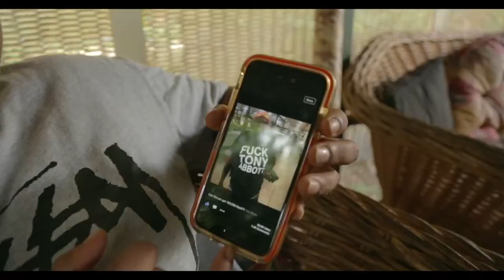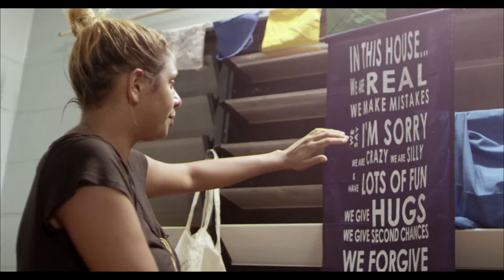TRAILER: Stingray Sisters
Stingray Sisters is a documentary series produced by Yarn and we at Seed are really proud to be working with them to help promote this beautiful story about three sisters and their fight to protect country. Check out this trailer and share with your family and friends.